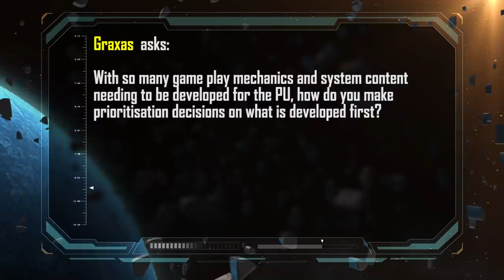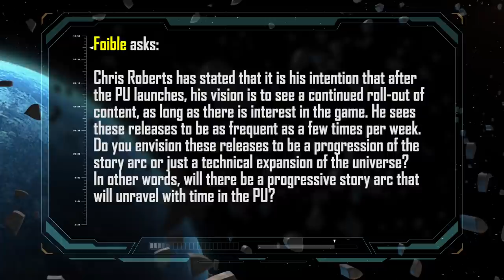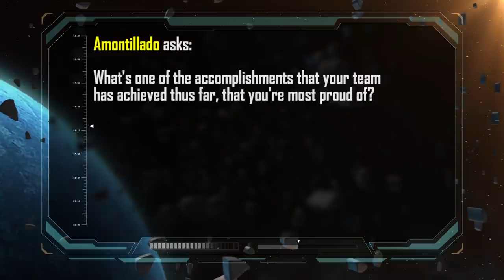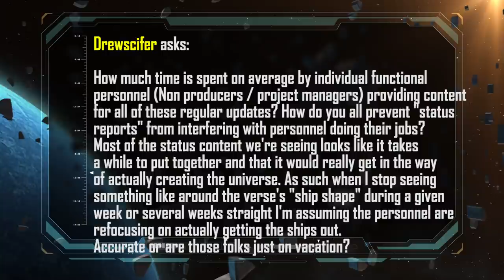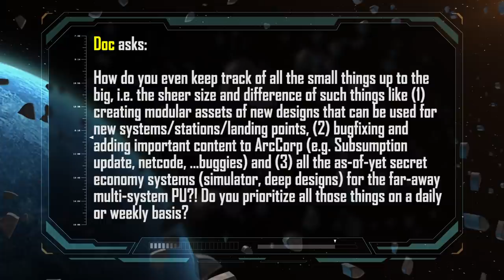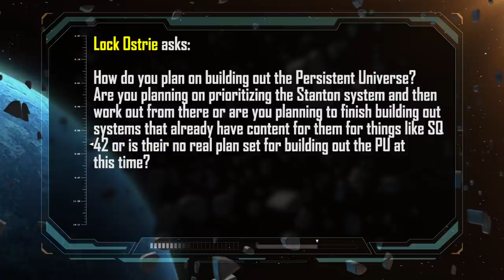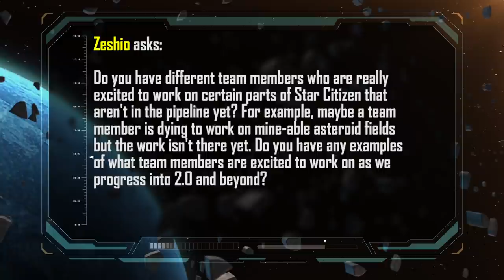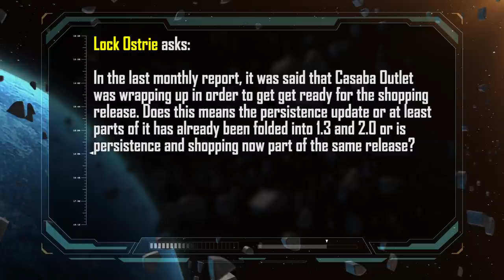10 for the Producers: Episode 13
Gone to Texas with Jason Hutchins and Jake Ross!

00:54 - Developing Game Play Mechanics
03:39 - Continued Roll Out after PU launches
04:45 - Storyline of Starmarine
06:44 - Challenges of Restructering
08:21 - What I'm Proud Of
10:12 - How much time is spent updating
14:49 - How do Keep Track on a Weekly Basis
17:53 - How do you plan on building out the Persistant Universe
21:16 - What the Team is Excited baout Working On
24:18 - Casaba Outlet